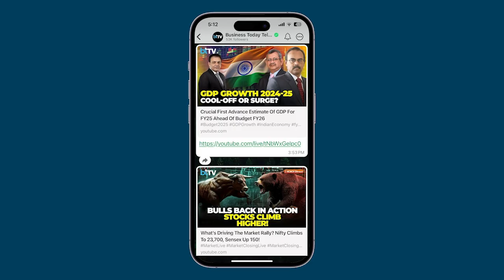India’s Air Force Revolution: Indigenous Engines, Clean Energy & 6th Gen Fighter Plans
In this exclusive update from Delhi, Air Marshal Awadhesh Kumar Bharti, SYSM, AVSM, VM, outlines the Indian Air Force’s ambitious roadmap for the next decade. From pushing the boundaries of self-reliance with indigenous aero engine development to adopting sustainable aviation practices like ethanol-blended fuels, the IAF is clearly focused on innovation. The Air Force is also exploring cutting-edge clean energy technologies, including fuel cell integration to reduce thermal signatures and carbon emissions. With upcoming investments in platforms such as the LCA Mark II and the AMCA, as well as the potential for collaboration on sixth-generation fighter aircraft, India is laying the groundwork for a powerful, future-ready force. Don’t miss this deep dive into India’s aerial ambitions and technological transformation.